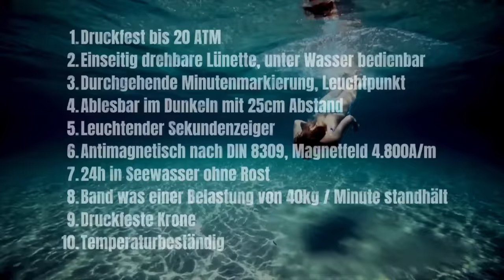Glashütte Original SeaQ Chronograph | Review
KEINE WERBUNG!!
@GlashuetteOriginal hat mir den SeaQ Chronographen auf Anfrage hin für einen Review zukommen lassen, ich werde nicht von GO bezahlt und das Video gibt meine Eigene Meinung und Kritik wieder bzw. wird nicht geprüft oder freigegeben.

Ich hatte endlich mal die Möglichkeit mir den SeaQ chronograph anzugucken, ich habe länger darauf gewartet und war gespannt wie sich die Uhr unter dem Makro schlägt.

GO hat hier ein ziemlich komplettes Paket geschnürt:
- Flyback Chronograph
- DIN zertifizierter Diver
- Panoramadatum
- Silizium Spirale und es ist ein Schaltrad verbaut

Aber ist das nicht schon etwas Overkill?? Meine Gedanke dazu bzw. viele Markos gibts heute, ich hoffe Ihr habt Spaß mit dem heutigen Video.

0:00 INTO
0:27 DAS MUSST DU WISSEN
1:03 AM ARM & VERARBEITUNG
2:05 DAS WERK
2:40 BRAUCHT MAN DAS WIRKLICH
3:00 DIN 8306: WAS IST DAS?
4:38 DAS BAND
5:15 MEIN FAZIT

Ich hoffe Euch hat das Ganze gefallen und bin gespannt auf Eure Meinung zum SeaQ Chronographen, teilt diese gerne mit der Community und mir unten im Kommentarfeld.

Ich hoffe Ihr hattet eine gute Zeit und ich würde mich freuen Euch im nächsten Video wiederzusehen. Macht es gut

Euer
Konstantin

BRAUCHT MAN DAS...??